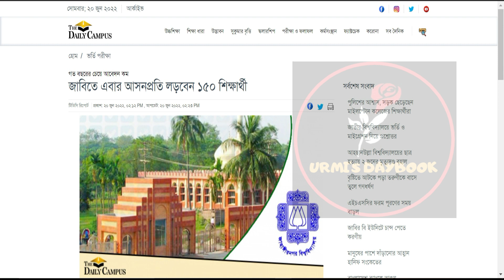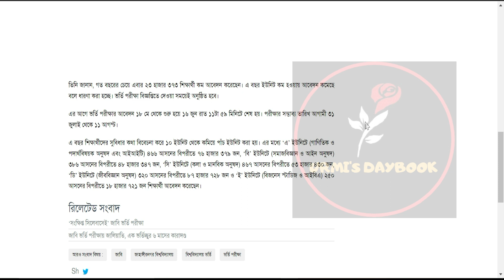জাবি ইউনিট প্রতি কতোজন লড়াই করবে ? জাহাঙ্গীরনগর বিশ্ববিদ্যালয় ভর্তি ২০২২ আপডেট | JU Admission 2022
NEWS Source: The Daily Campus
My another channel:
Bongo foodies: